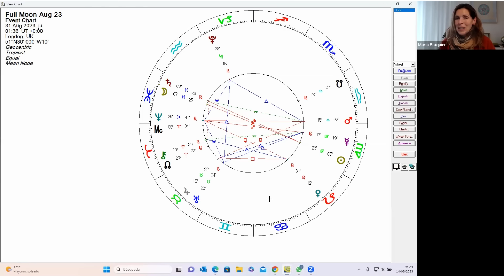Luna llena en Piscis y tránsitos de septiembre con Itziar Azkona.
Bibliografía actual Itziar Azkona: Estoy acreditada en Astrología con el Diploma de la FAS de Londres (D.F.Astrol.S) y represento a ISAR como Global Director para España. ISAR es la International Society of Astrological Research, una asociación, sin ánimo de lucro, dedicada a la enseñanza de la Astrología y a la mejora constante de su aplicación Profesional. En ISAR desarrollo también el programa educativo en español para todo el mundo, en el que todos los socios y socias de la asociación pueden participar gratis.

Además participo como editora en el proyecto, también sin ánimo de lucro, Revista Stellium, una revista para todos los astrólogos y astrólogas aficionadas y profesionales de habla hispana.